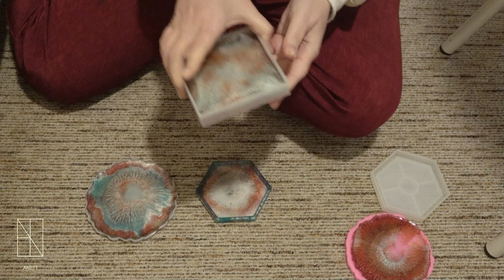Untersetzer aus Epoxidharz mit Namen